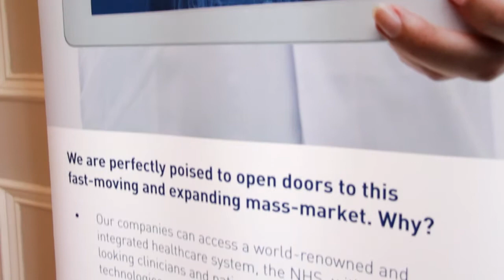Scottish Telehealth and Telecare Week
Coverage of the Scottish Telehealth and Telecare Week which ran from 28th October to 1st November 2013.